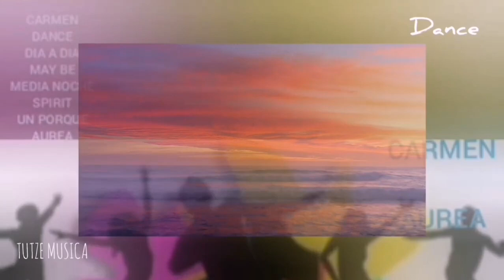CARMEN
Tel
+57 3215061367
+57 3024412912